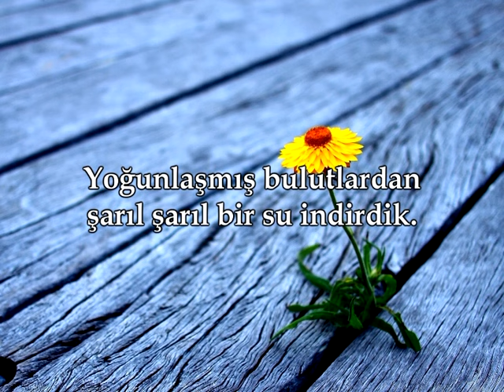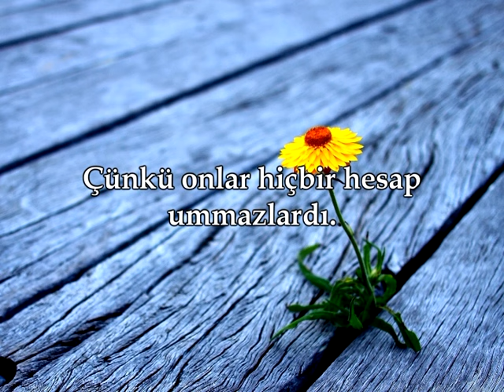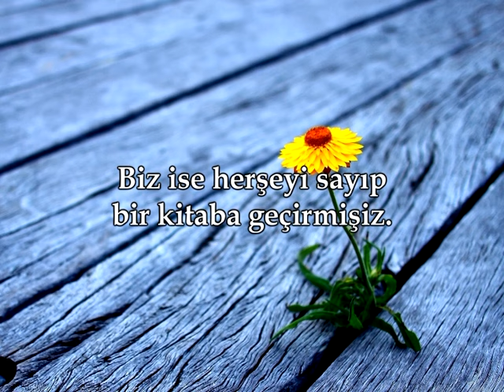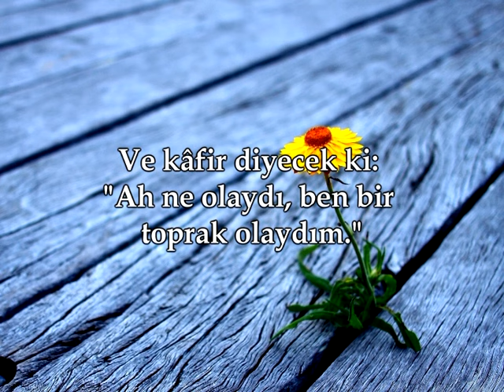Kabe İmamı Mahir - Nebe Suresi - Mealli